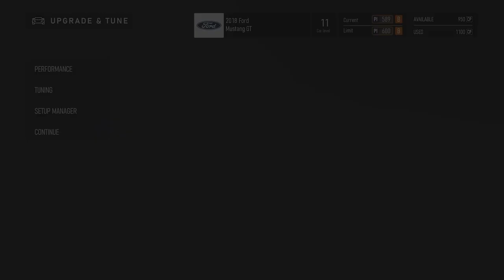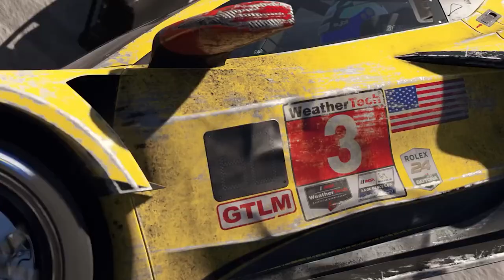Forza Motorsport: Todo lo que debes saber antes de jugarlo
Forza Motorsport es uno de los juegos que más esperamos este año, con sus hermosas gráficas y sus mecánicas realistas a la hora de conducir.
Aquí podrás ver un previo de cómo se ve corriendo en una consola Xbox Series X en 4K a 60 FPS.
Prepárate para la mejor experiencia de conducción este 10 de octubre. Disponible también en Game Pass.

Marcas de tiempo:

00:00 Inicio

00:33 Configuración de Gráficos

00:55 Copa de Constructores

01:50 Experiencia de Conducción

02:39 Experiencia Copa de Constructores

03:35 Aspectos Importantes de Jugabilidad

04:20 Resultados y Recompensas

04:33 Circuitos y Experiencia

05:39 Final